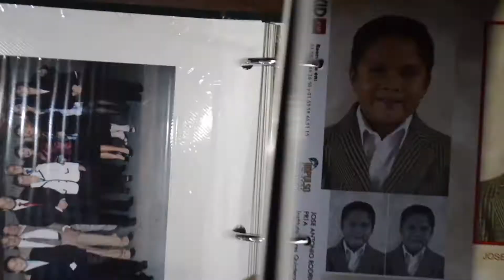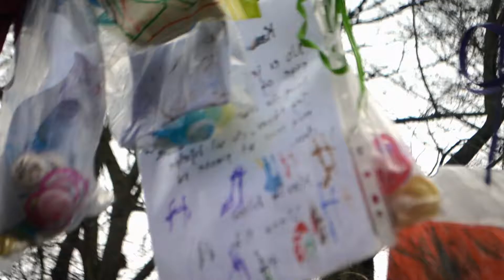AQUÍ MUEREN LOS CHUPONES DANESES... — Diario LeónT03E14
Suttetrœ, uno de mis lugares favoritos en Copenhague hasta ahora.

¡Si te gustaría apoyar al vlog, considera darle click a estos HERMOSOS LINKS!